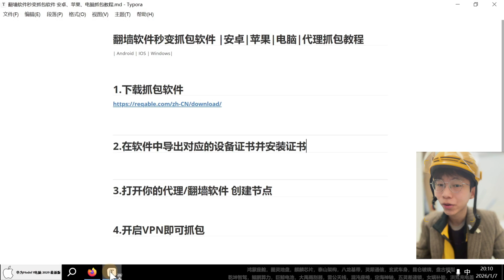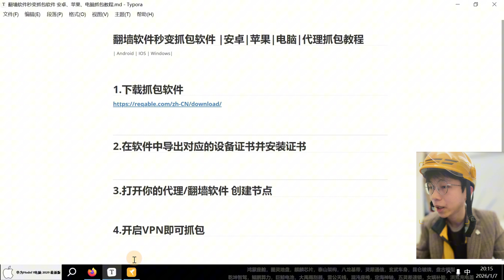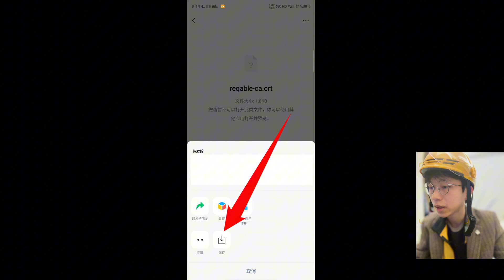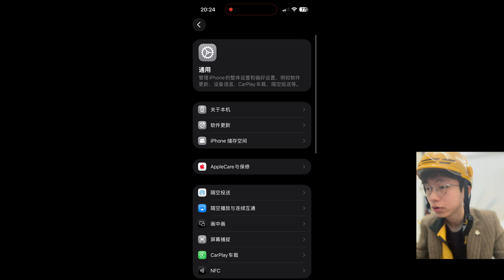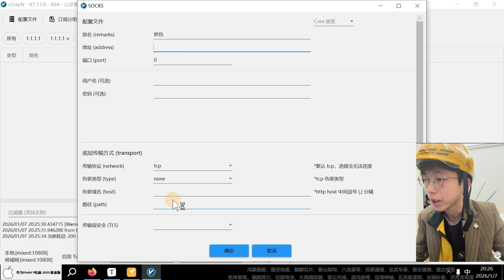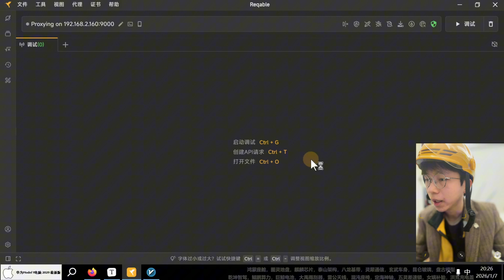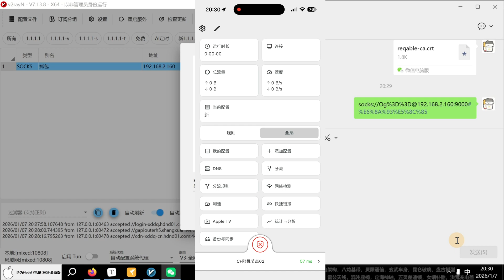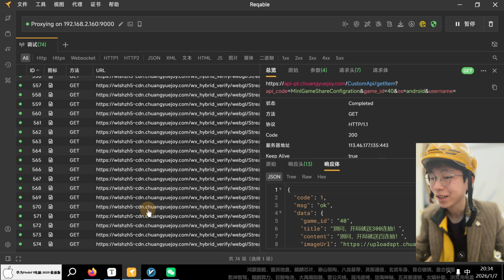翻墙软件秒变抓包软件 | 节点抓包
通过节点来抓软件的数据包，虽然网络上有非常多种抓包方式，但是它们都有共同的缺点那就是兼容性差、有时候抓不到包反正就是会有各种各样的问题，而且很繁琐，今天我就教大家一种非常好用且牛逼的抓包方式，我自己研究出来的方式，让你就像开VPN一样简单开启抓包！降低操作难度！不会技术的人也能抓数据包！全设备通用 兼容IOS、安卓、电脑！

|安卓|苹果|电脑|抓包教程| Android | IOS | Windows| Linux | 代理节点抓包 | IOS抓包 | 小程序抓包 | exe抓包 | 免root抓包
如需购买钻石、铂金、黄金相关黄金首饰，请加我微信：Aioa700
成为我的Patreon会员：
通过Paypal支持我：
通过比特币支持我：
bc1qkwrq5plek62fmfaynyphfuuepm6cxd4fsh5wrp